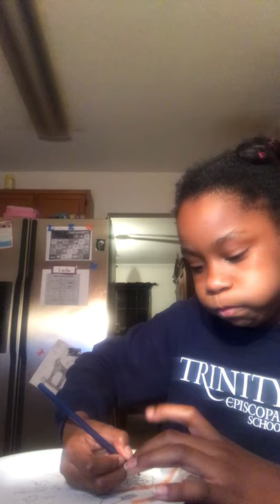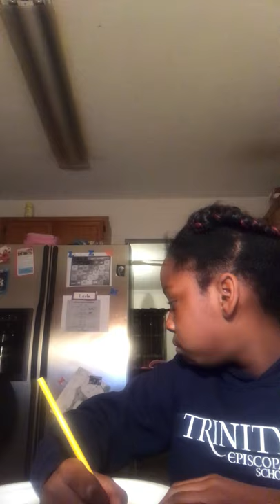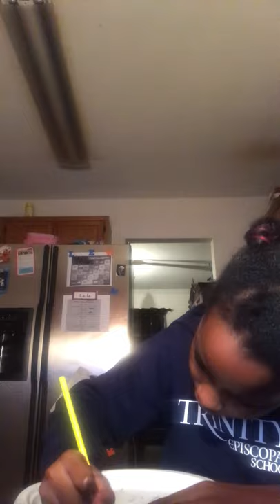My 3rd vid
Stay awesome be safe